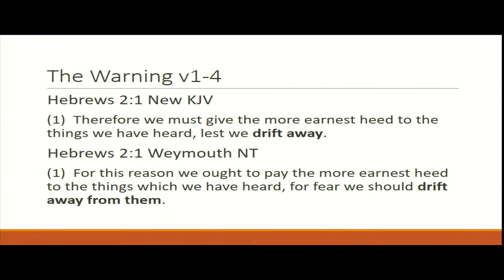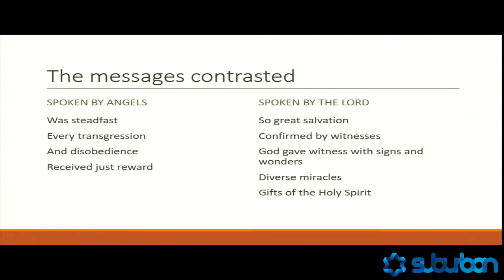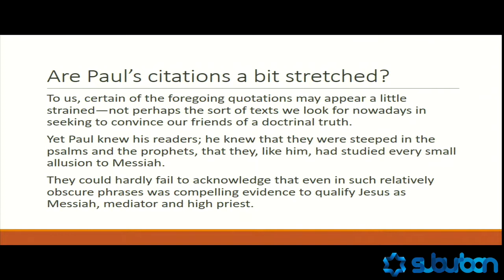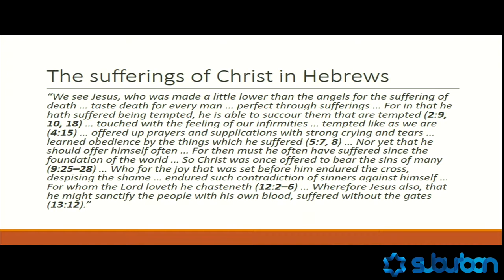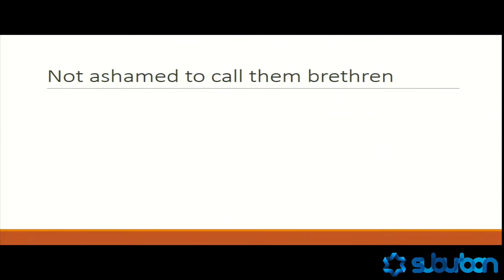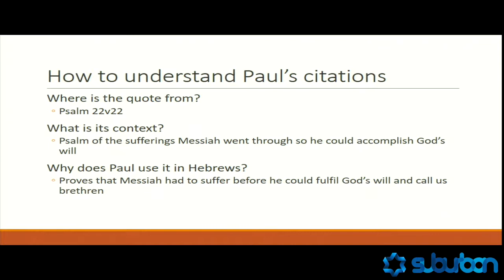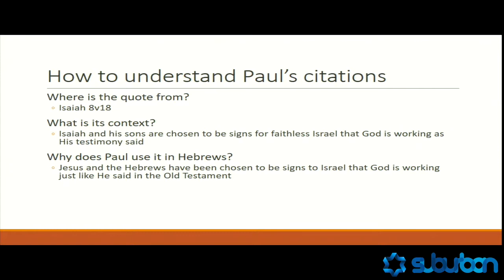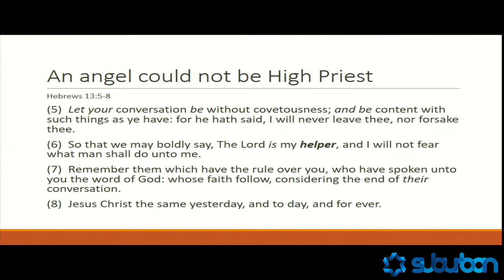SYP 2017 - March Hebrews Study - Perfected Through Suffering - Pete Evans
HOW TO DOWNLOAD MP3:

(select the link, and then right click on select and click copy)
2.
3. Paste the Youtube link copied in Step 1. into the box
4. Press the "Convert Video" button
5. Download your MP3 file